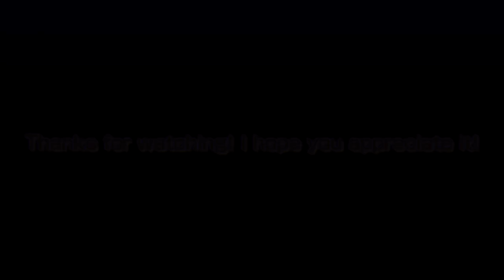5 Finished IHTX Videos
Hello! I'm Kenjakko here! And here's why I finished my 5 IHTX projects, so I took an month to make on my Vegas Pro project. So, I came back on my YouTube channel anyways.

Add me in Discord:
Old: 『PurpleLavender2K8』#6608
New: kenjifollero

Requested by: No one
Channel link: No one
Source: No one